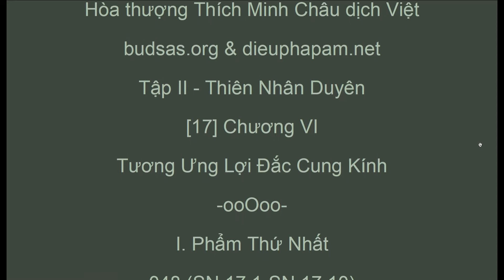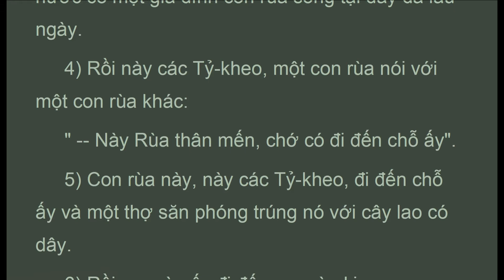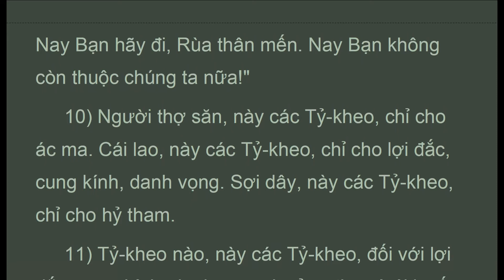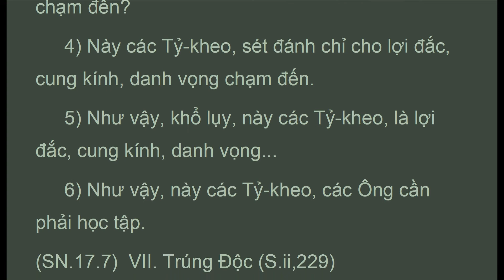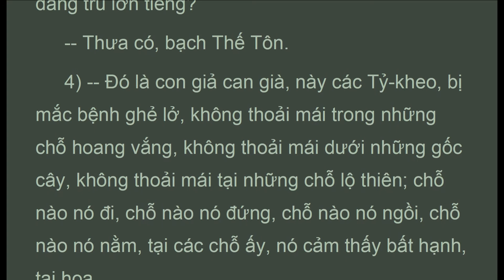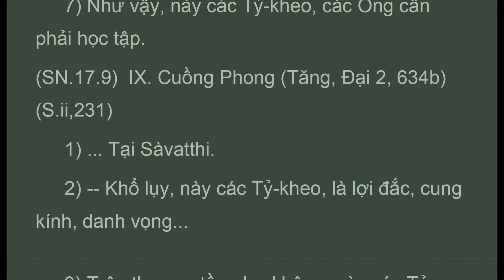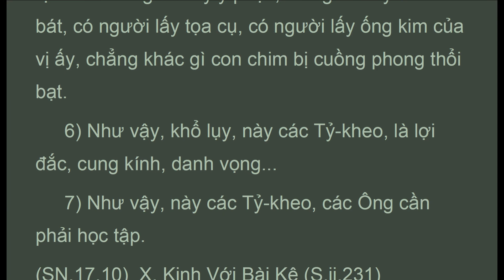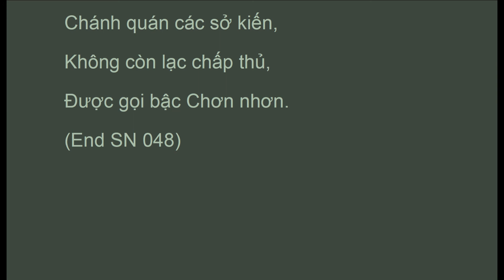KTU_048 (SN.17.1-SN.17.10), HT Thích Minh Châu 1980, Tương Ưng Bộ, SN (Apr 2020, Có Chữ )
Tương Ưng Bộ
Tập II - Thiên Nhân Duyên
[17] Chương VI
Tương Ưng Lợi Ðắc Cung Kính
. . . .  -- Khổ lụy, này các Tỷ-kheo, là các lợi đắc, cung kính, danh vọng; thật là đắng cay, ác độc, là chướng ngại pháp để chứng đạt vô thượng an ổn, khỏi các khổ ách.
 4) Do vậy, này các Tỷ-kheo, cần phải học tập như sau: "Ðối với lợi đắc, cung kính, danh vọng đã đến, chúng ta sẽ từ bỏ chúng. Ðối với lợi đắc, cung kính, danh vọng chưa đến, chúng ta không để chúng xâm chiếm tâm và an trú".
 5) Như vậy, này các Tỷ-kheo, các Ông cần phải học tập.

.. Nhưng ở đây, này các Tỷ-kheo, Ta thấy có người bị cả hai cung kính và không cung kính chi phối, tâm bị xâm chiếm, sau khi thân hoại mạng chung, phải sanh vào khổ xứ, ác thú, đọa xứ, địa ngục.
 6) Như vậy, khổ lụy, này các Tỷ-kheo, là lợi đắc, cung kính, danh vọng...
 7) Như vậy, này các Tỷ-kheo, các Ông cần phải học tập.
 Ai khi được cung kính,
 Khi không được cung kính,
 Trong cả hai trường hợp,
 Tâm định, không lay chuyển;
 Sống hạnh không phóng dật,
 Tâm thường nhập Thiền tư,
 Với tâm tưởng tế nhị,
 Chánh quán các sở kiến,
 Không còn lạc chấp thủ,
 Ðược gọi bậc Chơn nhơn.

1. Thanh Tinh Dao (Oct 2019) Chữ Đọc
2. The Path of Purification (Oct 2019) Audio Text
3. Kinh Vien Giac (Oct 2019) Chữ Đọc
4.Sutra of Complete Enlightenment (Oct 2019) Audio Text
5. Kinh Lang Nghiem (Oct 2019)
6. Kinh Duy Ma Cat (Oct 2019) Chữ Đọc
7. Shurangama Sutra (Oct 2019) Audio Text
8. Vimalakirti Nirdesa Sutra (Oct 2019) Audio Text
9. Phap Bao Dan KInh (Oct 2019) Chữ Đọc
10. Platform Sutra (Oct 2019) Audio Text
11. Kinh Kim Cang (Oct 2019) Chữ Đọc
12.Diamond Sutra (Oct 2019) Audio Text
13. Kinh Bat Nha (Oct 2019) Chữ Đọc
14. Large Sutra on Perfect Wisdom (Oct 2019) Audio Text
15. Truong Bo Kinh (Nov 2019) Chữ Đọc
16. The Digha Nikaya, Long Discourses (Nov 2019) Audio Text
17. Kinh Hoa Nghiem (Nov 2019) (có chữ)
18. Flower Adornment Sutra (Nov 2019) Audio Texts
19. Buddhism FAV Texts (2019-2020)
20. Trung Bộ Kinh, MN, 1-50 ( Dec 2019 Có Chữ)
21. Middle Length Discourses, MN, 1-50 (Dec 2019 Audio Texts)
22. Trung Bộ Kinh, MN, 51-100 ( Jan 2020 Có Chữ)
23. Middle Length Discourses, MN, 51-100 (Jan 2020 Audio Texts)
24. Buddhism FAV texts (Jan 2020)
25. Middle Length Discourses, MN, 101-152 (Jan 2020 Audio Texts)
26. Trung Bộ Kinh, MN, 101-152 ( Jan 2020 Có Chữ)
27. Buddhism FAV texts (Feb 2020)
28. Monk Must Remember
29. Dieu Phap Lien Hoa (Mar 2020)
30. Buddhism Fav texts (Mar 2020)
31. Lotus Sutra (Mar 2020)
32. Tương Ưng Bộ, SN.1.1... (Mar 2020)
33. Grouped Discourses, SN1.1... (Mar 2020)

1. Samyutta Nikaya (SN.7.1 to … ) Apr 2020
2. Kinh Tuong Ung (SN.7.1 to …) Apr 2020
3. Favorite Buddhist Texts (Apr 2020)

SN.16.4 A Visitor of Families
"Bhikkhus, a bhikkhu might approach families with the thought: 'When among others' families, how could I possibly think: "May they give to me, not hold back! ... May they give me respectfully, not casually! '
 When a bhikkhu approaches families with such a thought, if they do not give ... if they give casually rather than considerately, he does not thereby become hurt; he does not on that account experience pain and displeasure. Such a bhikkhu is worthy to be a visitor of families. "